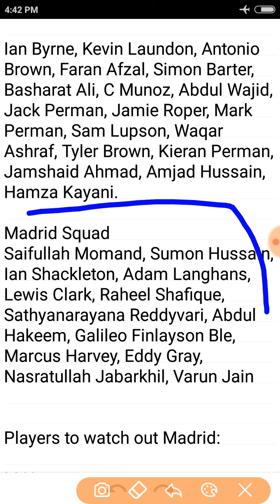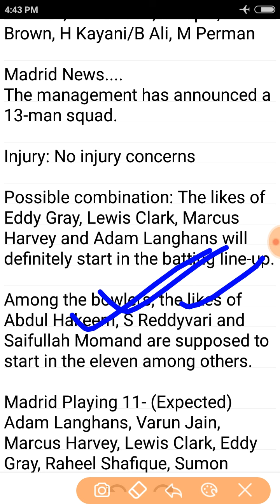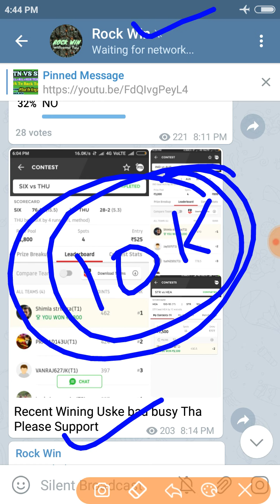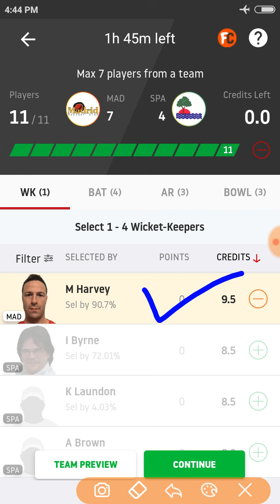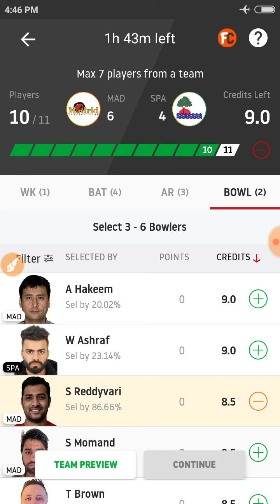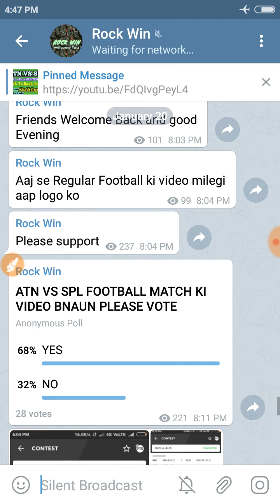MAD VS SPA T10 SAFE DREAM11 TEAM✓BATTING ORDER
N.B.A.